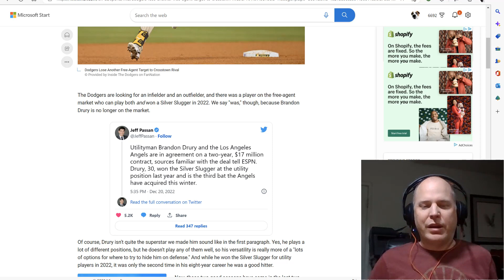Angels Acquire Brandon Drury! | Caught Dancing in the Dugout! | MLB The Show 22 Road to the Show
At the beginning of this video, I talked about the Angles Aquisition of utilityman, Brandon Drury. I was also caught on camera dancing in the dugout and trying to keep the hitting streak a going during this episode of Road to the Show in MLB The Show 22.